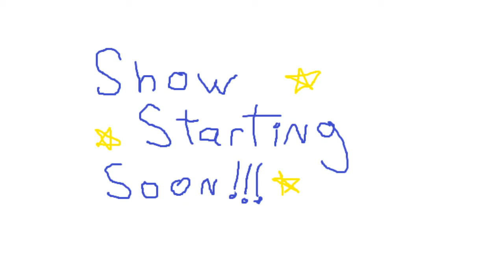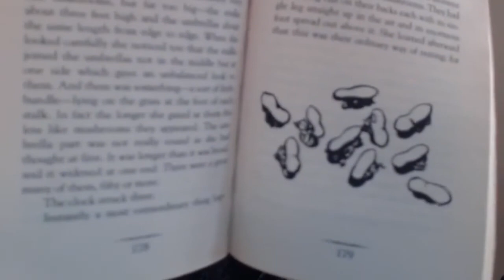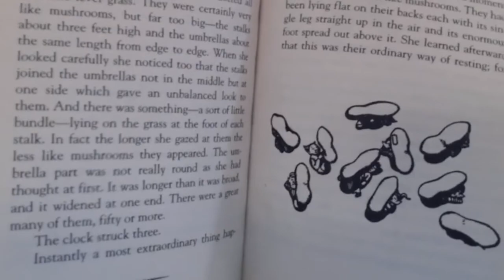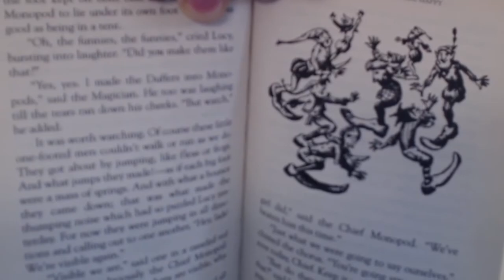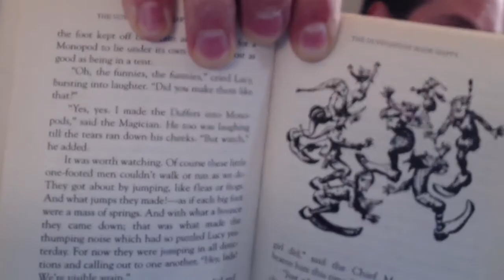Chapter 11: The Dufflepuds Made Happy (The Voyage of the Dawn Treader, by C.S. Lewis)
Brother Bedtime: Bedtime Stories for Big and Little Kids

The Voyage of the Dawn Treader, by C.S. Lewis. (1952)
The Chronicles of Narnia, Book 5

Chapter 11: The Dufflepuds Made Happy
Livestreamed on Twitch June 22, 2020